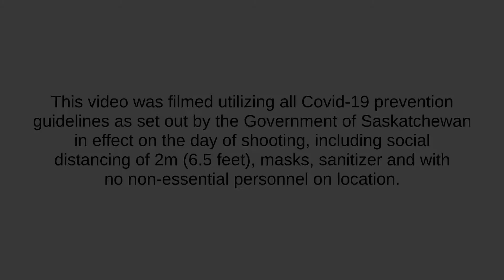Dub-Hop - Duchess Of Dub with Rainbow Glory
From The Album: Dub-Hop
Title Track: Dub-Hop
Written by Duchess Of Dub
Freestyle by Rainbow Glory
Costumes by Duchess Of Dub
Filmed by Ganarly Films
Filmed on location of Third Avenue United Church, Saskatoon SK
Ganarly Films, Duchess Of Dub, Rainbow Glory 2021